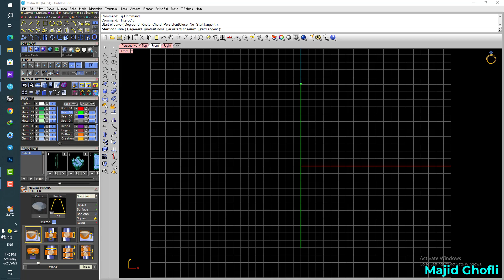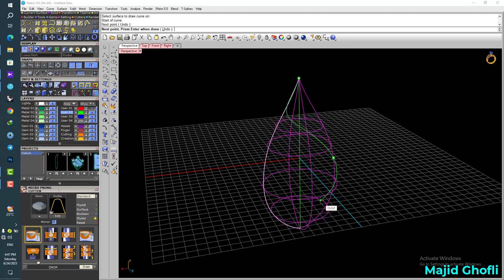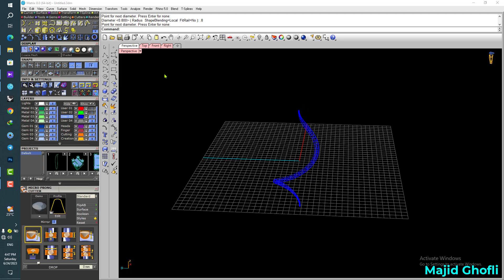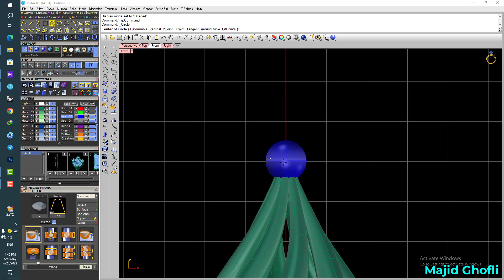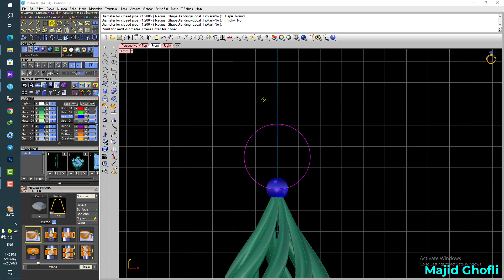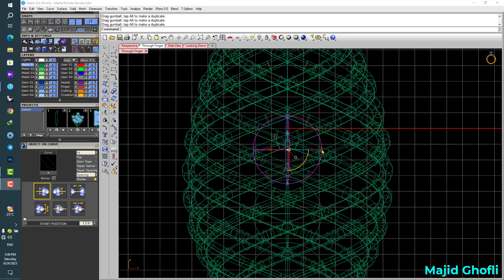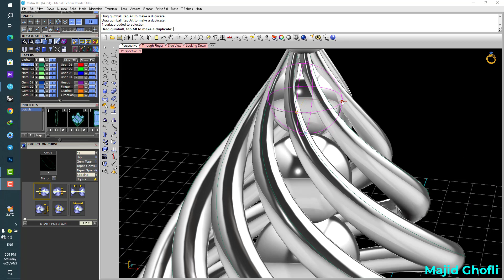How to easily design a very hard Spiral.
Free Learning Jewelry Design With Majid Ghofli.

Command
Line
Interp Curve
Revolve
Interp Curve on Surface
Pip
Array
Sphere

Matrix
Rhino
Jewelry
3d Modeling
Models
Create 3d
Matrix gold
Gemvision jewelry design
Gemvision classes
Jewelry
Diamond Jewelry
Jewelry Business
Jewelry
How to start a jewelry business
Jewelry making
Jewelry maker
Make jewelry